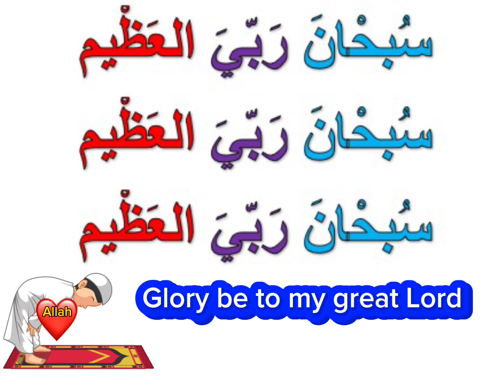سبحان ربي الاعلى